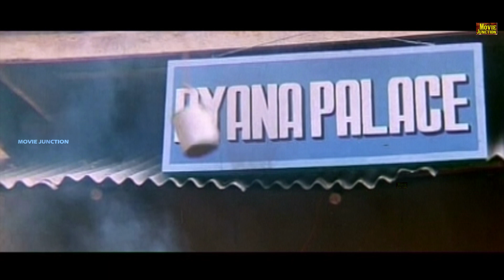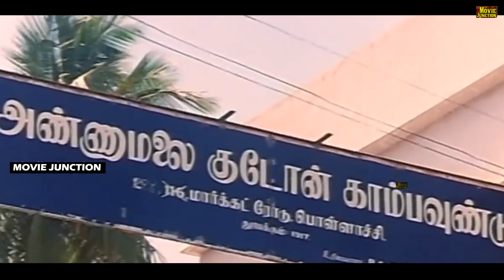இங்க நாங்க 1000 பேர் இருக்கோம் எதாச்சு லோலாய் காட்டுனே ஜட்டியோட ஓடவெப்பேன்... Indhu